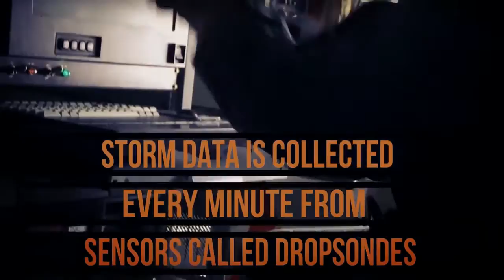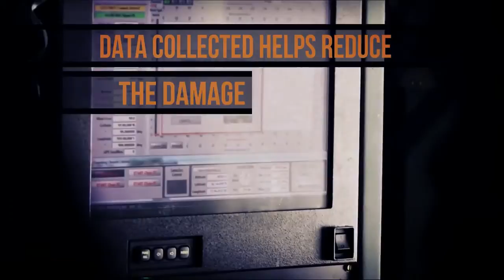U S AIR FORCE DIVES INTO HURRICANE IRMA EYE FOR DATA COLLECTION cut